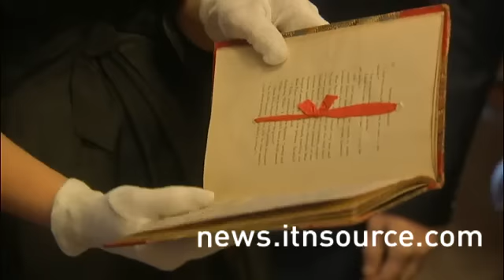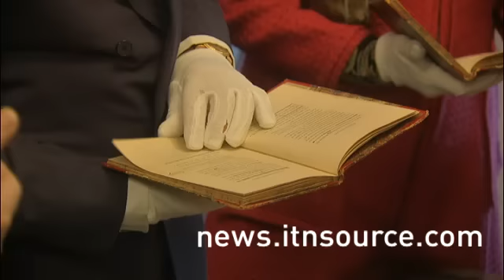Dickens Anniversary: Charles and Camilla at Dickens Museum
Dickens Anniversary: Charles and Camilla at Dickens Museum with actress Gillian Anderson
07 Feb 2012